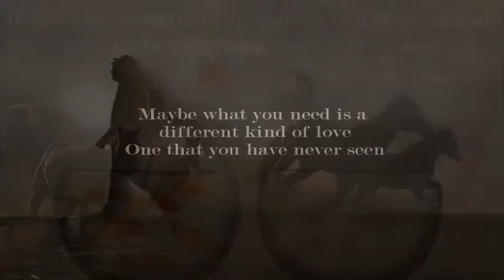We are What We are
Mike T. Productions LTD.